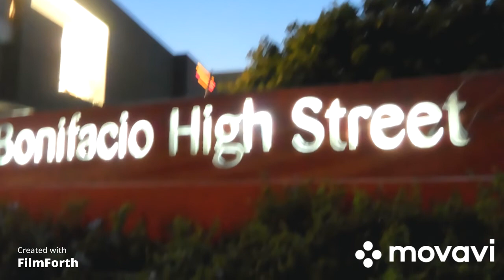PORTRAIT: Bonifacio High Street at BGC by night.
Taken these pictures before  pandemic.
please comment also to my content.